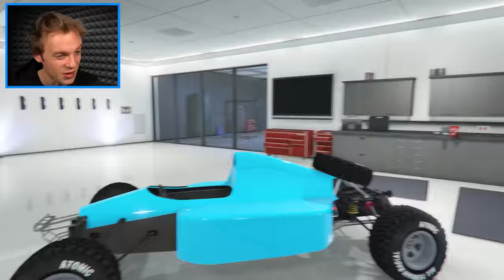Collecting GO-KARTS in GTA 5!